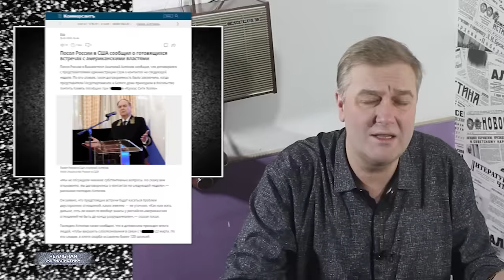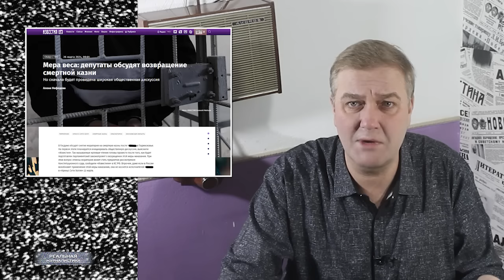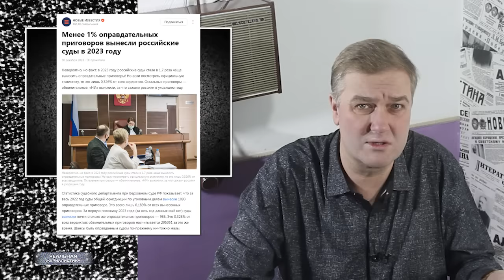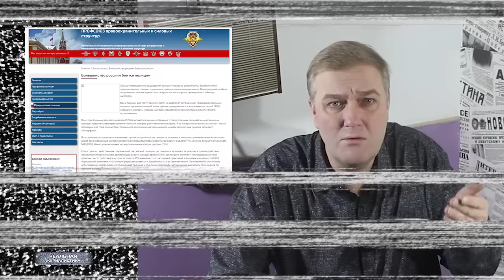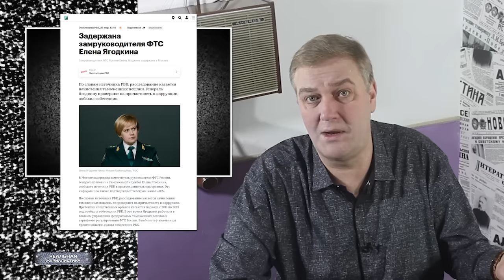БОЛЬНЫЕ ПУТИНГРАММОМ! Россия сошла с ума. Вранье, Путин и дурак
Надеюсь на вашу справедливость, синьор судья, хотя вы и служитель правосудия…
(с) Фигаро, "Бомарше"